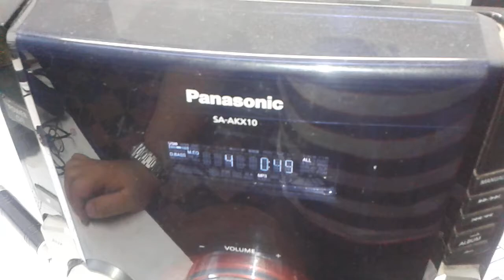SA- AKX-10 PANASONIC